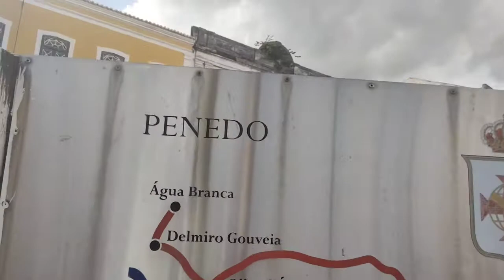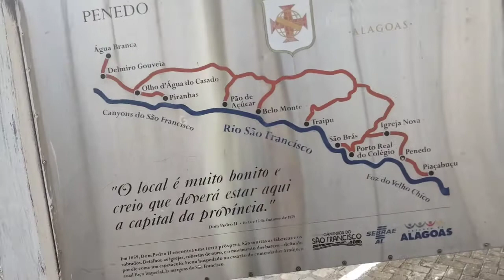Conheci a igreja de nossa senhora das correntes e o local onde o imperador PEDRO II se hospedou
CANIL SÃO SEVERINO
Criação Especializada na raça Pug e Pastor Belga Malinois

Nosso Instagram  @rafael_sao_severino

WhatsApp apenas para negociação de filhotes 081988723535

Mande algo para nós ! quero mostrar seu presente em um vídeo 🤠
Endereço para correspondência Paudalho Pernambuco , caixa postal 20